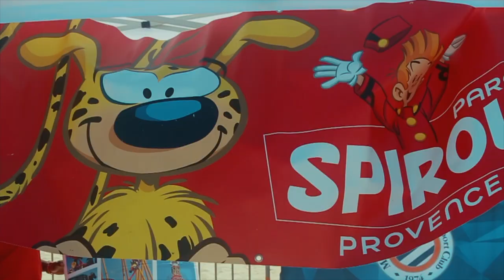MHSC Summer TOUR à Marseillan !